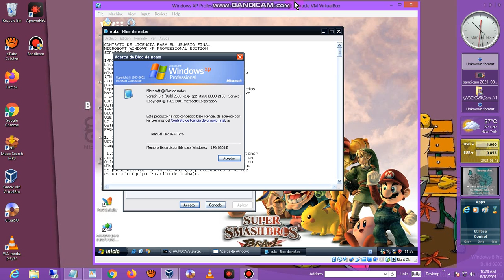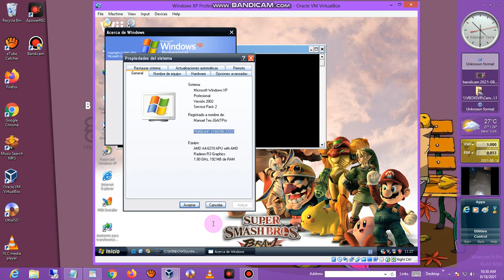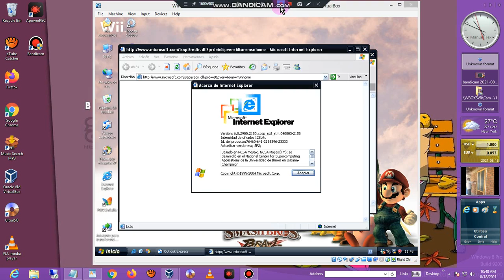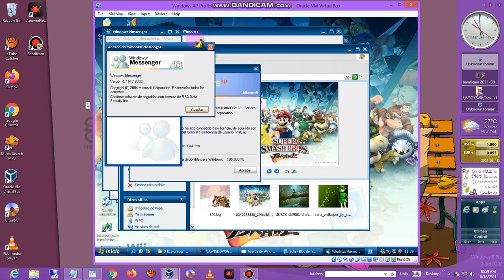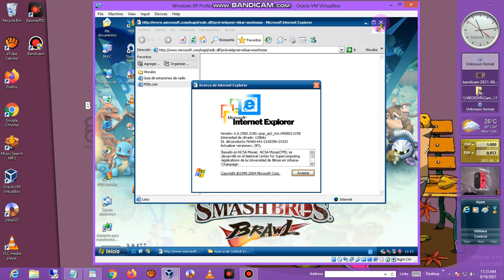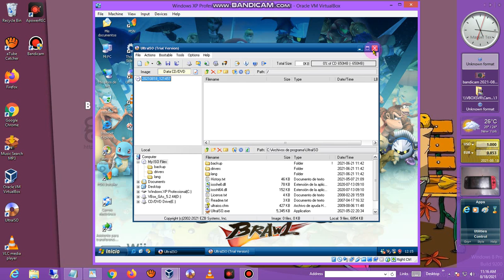Windows XP Professional X64 Edition Service Pack 2 Mon VirtualBOX